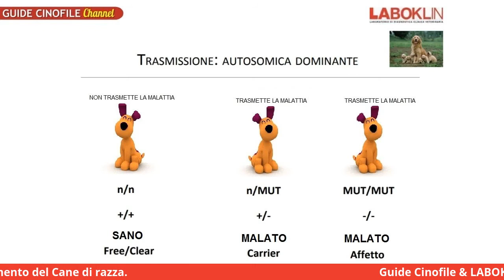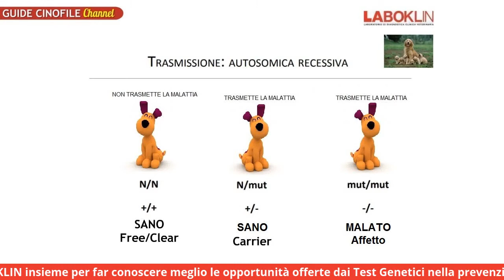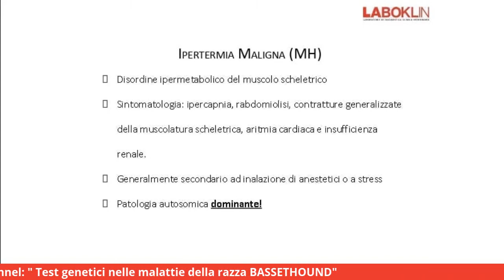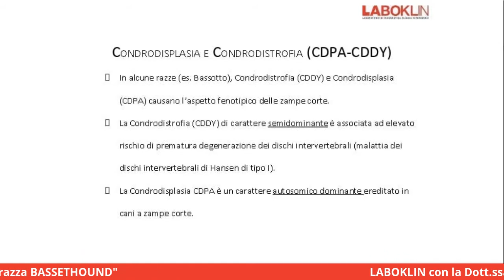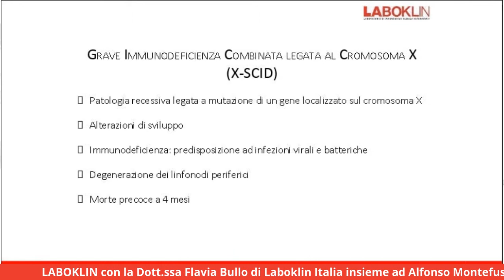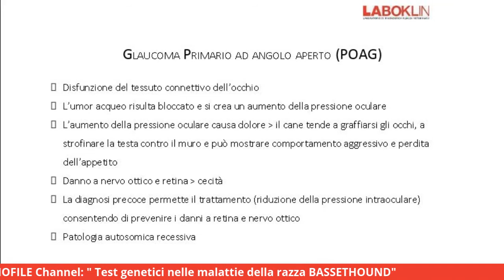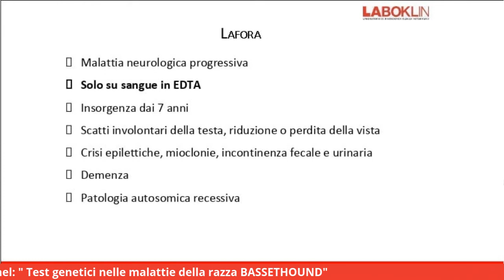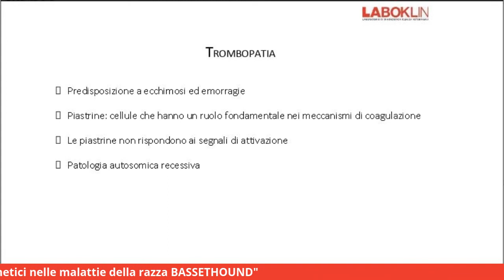LABOKLIN & GUIDE CINOFILE CHANNEL: Bassethound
Le opportunità offerte dai Test Genetici nella prevenzione delle Malattie e nel miglioramento dell'Allevamento del Cane di razza.

Alfonso Montefusco conduce con la Dott.ssa Flavia Bullo. coordinati dallo Staff Italiano di LABOKLIN ITALIA, una serie di incontri LiveStreaming su Facebook e su YOUTUBE.

Puntata dedicata alla razza:
BASSETHOUND

Nota Integrativa: Le informazioni possono variare in relazione ai fisiologici aggiornamenti a conseguenze dei costanti studi genetici in corso.

Programma Web Tv ideato e creato da Alfonso Montefusco

Powered by Guide Cinofile
Credits by Laboklin Italia